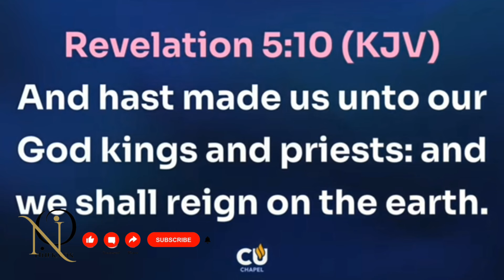Everyone Needs To Watch And Take This Advise From Bishop Oyedepo@lfcww@covenantuniversitychapel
Greetings believers;
I am oke Nneka and this is my channel OKE NNEKA "GOSPEL COLLECTIONS" your destination for uplifting message and insightful teaching from renowned men of God .

We are passionate about spreading the gospel in a way that resonates with the heart of our audience that's why we have developed a unique approach so sharing the teachings of Esteemed men of God.

 Insight On How This Channel Works

1) We take clips from original sermons, teachings and messages from renowned Men of God in which administrative we belong and carefully edit them to create a visual stunning and Impactful experience.

2) Our goal  is to create an immersive experience that engages both the heart and mind,by bringing the word to life in a way that;
*Enhances understanding
*Ignites passion
*Inspires reflection and
*Fosters spiritual growth

3) Through this channel alot of audience has been opportune to listen to this Men of God for the first time and located their channel.

4) As a seasoned video editor I bring Sermons to life with engaging piercing and emotional arcs with heartfelt, uplifting  and authentic edit with software expertise using "Capcut ,Adobe creative cloud, After effects and Photoshop".

I will be sharing reminders of upcoming church services with original links to join in.

Oke Nneka
[Gospel Collection]